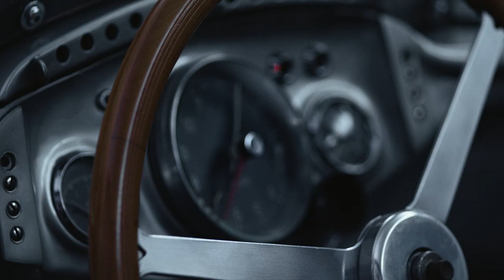Farewell to Stirling Moss's Mille Miglia-winning Mercedes-Benz 300 SLR '722'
Before the Mercedes-Benz 300 SLR, used by Stirling Moss and Denis Jenkinson to win the 1955 Mille Miglia, was retired from rolling demonstrations, it was given one last blast — to Moss's Mayfair home
Video by Mercedes-Benz